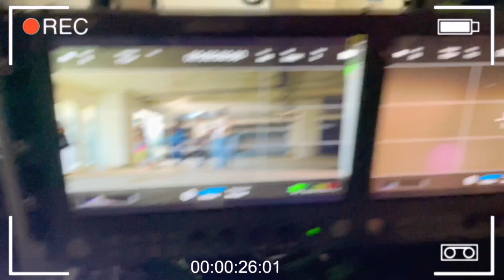មួយឈុតនេះរាងពិបាកបន្តិចហើយ ទម្រាំតែថតត្រូវ | សកម្មភាពក្រៅឆាក លួចស្នេហ៍គូដណ្ដឹង